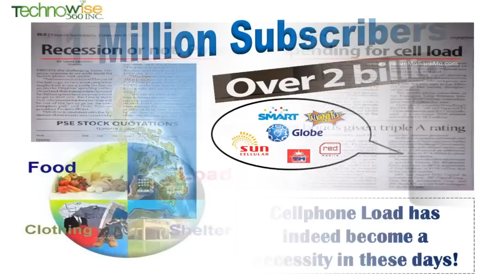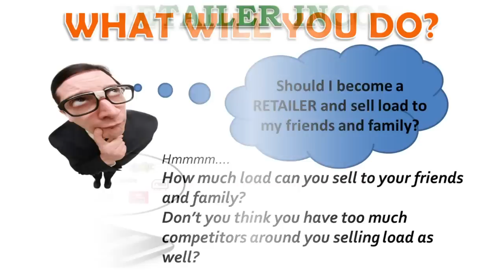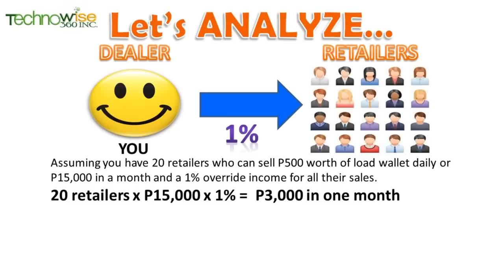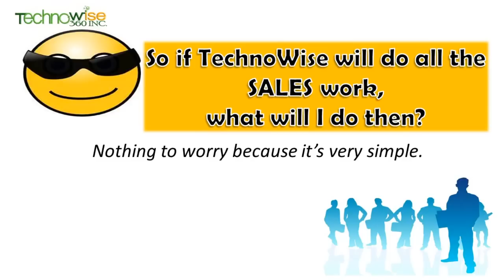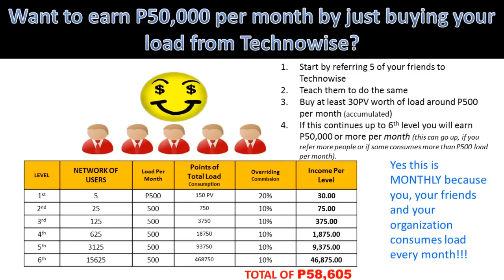Earn from Prepaid Load with Technowise - NO SELLING!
100% Online Home Business. For as Low as 360 Pesos Investment. Low Risk - High Returns!

Why Choose Technowise360?
♥ 100% Online Business
♥ 100% Home-based. No need to go out.
♥ Flexible time. No more 8hrs/day
♥ No more boss. YOU are the boss!
♥ No working hours
♥ No fixed salary. You can earn every day as much as you want.
♥ Free Mentoring & Group Support!
♥ Regular Online Training - Webinar.
♥ Easy to follow system using Facebook and internet.
♥ Online Business and Home Base Income Opportunity.
♥ Earn 8 TECHNOWAYS at Home Using Facebook and Internet.